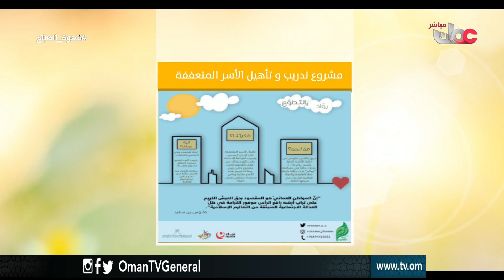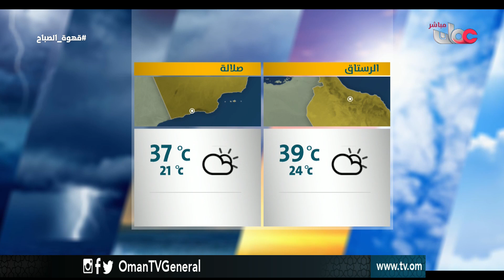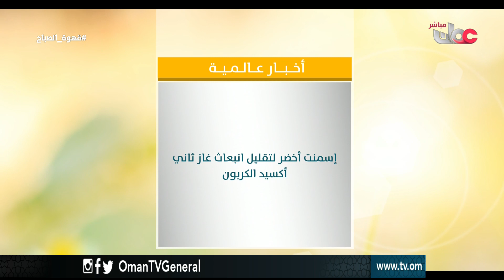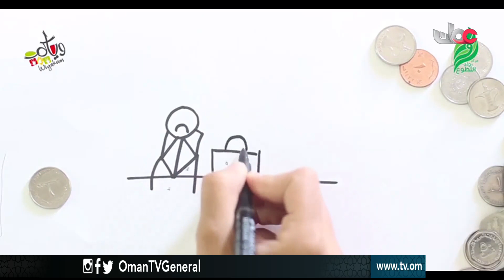قهوة الصباح | الإثنين 16 أكتوبر 2017م